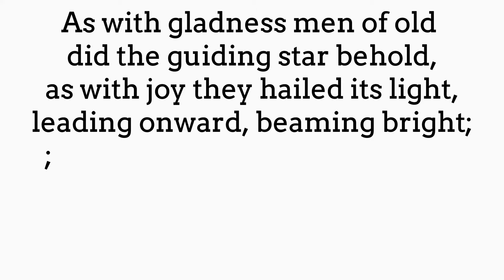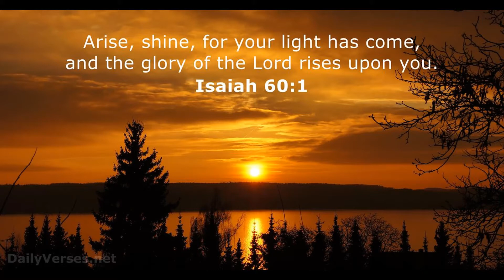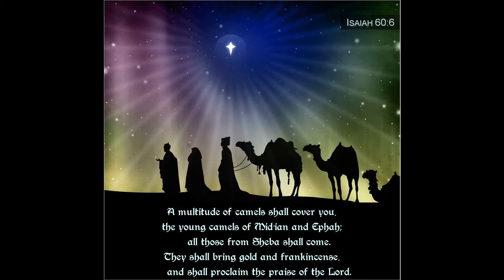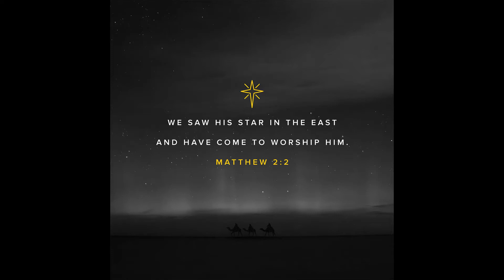Morning Worship for Epiphany Jan 3rd 2021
Join Revd Mark for hymns, readings, prayers and a short talk for the Feast of the Epiphany.